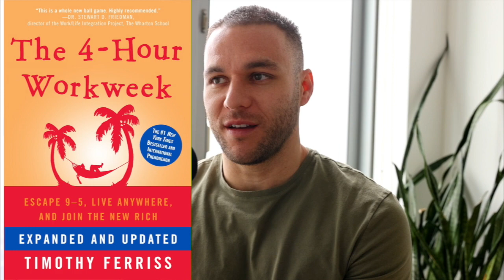How To Build A Lifestyle Business And Earn $$$ From Anywhere In The World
For almost a year I've been staying in New York working remotely. And now (with blizzards on the horizon) it's my time to leave. But my travels aren't done yet.

And in this video I'm sharing how I'm able to travel and work from anywhere in the world. And still have money flow in. The secret is in how you set up your business.

Trust me, this isn't overly complicated. In fact, I started this when I was an auto-mechanic just a few years back. And with the secrets shared in this video, you too can build a remote lifestyle business.

Mahalo,
Nick Ponte